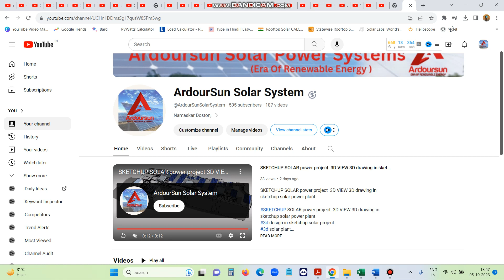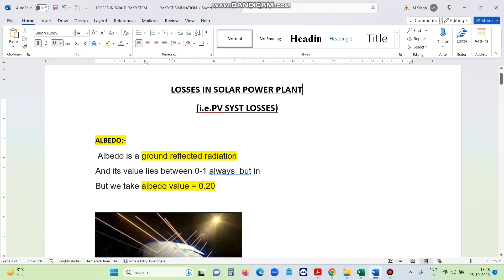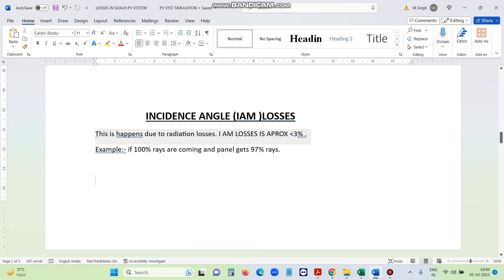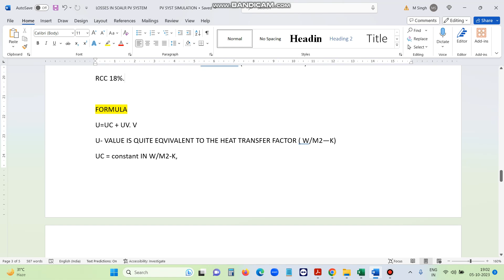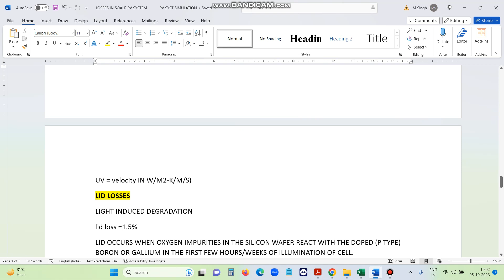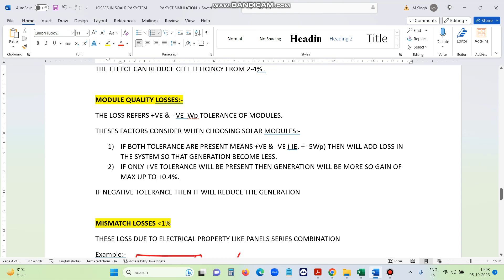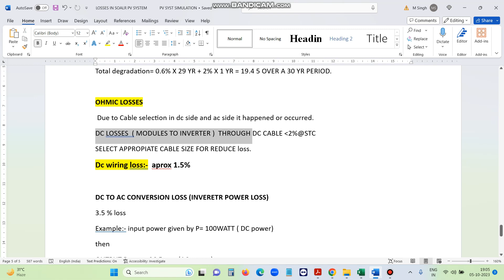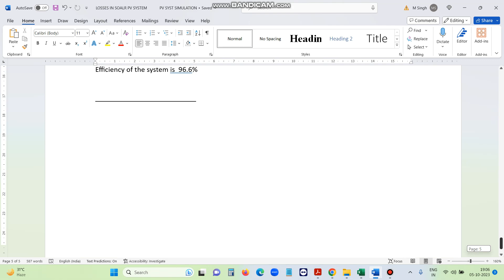Losses in Solar Power Plant I Losses in pvsyt I Different types of Losses in solar Power Plant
Namaskar Doston,

In this video i have explained about the losses to be considered in solar power plant. Various factor affecting the losses in solar modules and its performance.

External transformer losses
System Unavailability loss
Concept explained in this Video
Incidence angle (IAM) losses.
Soiling losses
Thermal losses
LID losses
Module quality losses
Mismatch losses
Module degradation loss
Ohmic wiring losses
Auxiliaries consumption

Hope you all are doing well jai mata ki.

project
pv syst

pvsyst,PVsyst,PVsyst 7,V7,Version 7,Detailed Losses,Detailed,Losses,Grid,Connected,System,Simulation,IAM,AC,DC,Fresnel
PVsyst 7 - Project 002 - Detailed Losses
1. Define Detailed Losses

How to do Net metering connection at LT& HT side solar rooftop plant Net metering Schematic Diagram

How to Do Solar Site Survey l Solar Site Survey l Solar SLD Single line diagram reading & learning

How to calculate the load of your industry for ongrid solar plant capacity estimation solar panel

10KVA off-grid solar power plant with Lithium Ion battery at Hapur district up/solar off grid plant

PVSyst import pan file I PVSyst import ond file I PVSyst import Export Components & Project|PV syst

How to Find tilt angle of solar panel mobile me clinometer app se tilt angle निकालेंsolarpower

HOW TO DOWNLOAD SKELION PLUGINS FOR SKETCHUP FOR SOLAR PLANT DESIGNS/USE OF SKELION FOR SOLAR PLANT

Saur urja
Biljli Kaise bachaye
Solar se Bijli Kaise Bachaye
Benefits of Installing solar
Profitable solar
Solar k Fayede
Solar Lagane k Fayade
Lighting Arrester
cable Tray
Solar Panel
Solar Inverter
Solar Cable
AC Cable

solar structures
Solar panel mounting structure
Solar mounting structure
acdb and dcdb for solar system
acdb box price
long rail solar structure
mini rail for solar panels
mini rail solar structure
solar mounting structures
solar panel structure
solar structure
solar structure types
types of mounting structures for solar panels
types of solar mounting structure
types of solar structure
mounting structure for solar panels
mono rail solar structure
solar acdb box
solar acdb dcdb box
solar dcdb box
solar mini rail
standing seam solar structure
tilted solar structure
acdb box for solar
dcdb box for solar

Regards